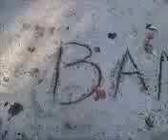UNC Chapel Hill Amphitheatre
Amber Showing her pride at UNC's amphitheatre.